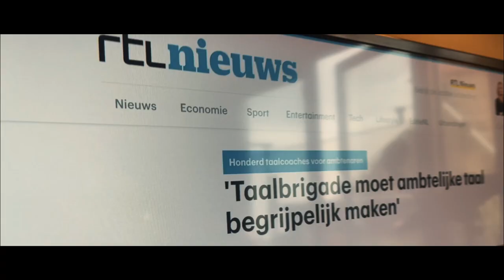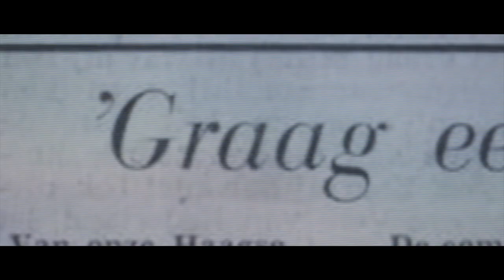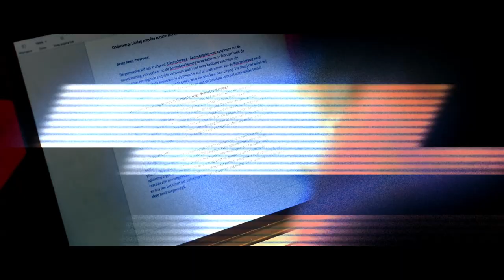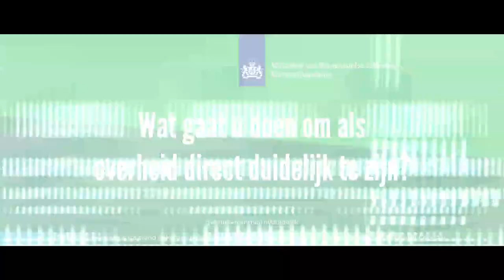Duidelijk. Een korte documentaire over duidelijke overheidscommunicatie.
Duidelijke overheidscommunicatie: eens in de zoveel tijd komt dit in het nieuws. Het onderwerp vraagt blijvende aandacht. Kijk de documentaire 'Duidelijk' met je team en ga daarna samen in gesprek om tot een aanpak te komen.

In deze documentaire hoor je de mening van de mensen op straat en delen experts hun kennis. Dit zijn de experts:
Jacinta de Moor, communicatieadviseur bij de gemeente Haarlemmermeer
Frans Backhuijs, burgemeester van Nieuwegein
Caroline van den Wijngaard, manager Cliëntcommunicatie en Content Management bij UWV

00.40 Waarom duidelijke overheidscommunicatie essentieel is. Feiten en voorbeelden.
02.33 Ervaringen: met (on)duidelijke communicatie.
07.45 Oorzaken: hoe komt het dat we onduidelijk communiceren?
14.50 Aanbevelingen: van mensen op straat en experts. Met voorbeelden uit de praktijk.
18:54 Samengevat: dit is er nodig voor direct duidelijke overheidscommunicatie.